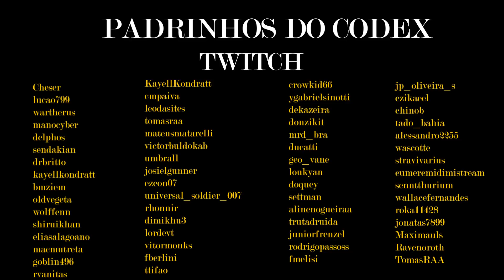Novas Aparências dos PANDARENS! Muito mais opções de Customização!